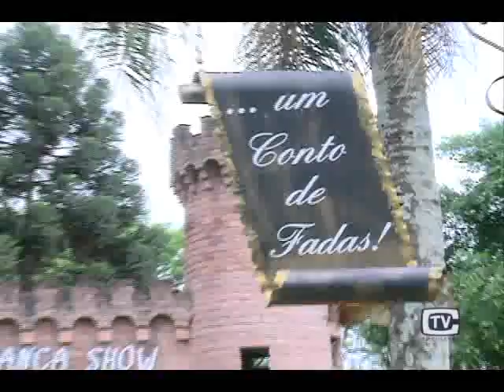Castelo Kebach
Localizado em Montenegro, o Castelo Kebach faz a alegria de crianças e adultos. A mistura de fantasia com realidade transforma o passeio em verdadeiro conto de fadas.